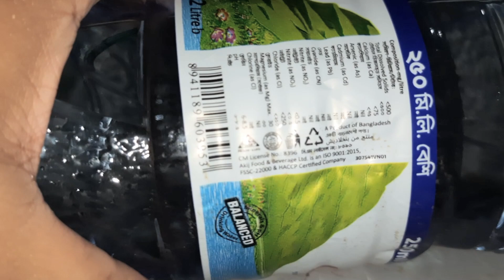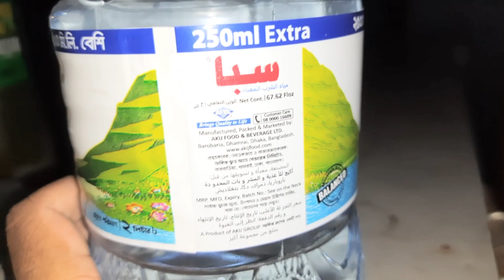Spa Drinking Mineral Water 2 Liter 250ml Extra Tk 40 Review !!!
Product information
Company Name: AKIJ FOOD & BEVERAGE LTD.

আকিজের স্পা ড্রিংকিং মিনারেল ওয়াটার 2.25L টাকা 40 রিভিউ

আকিজের স্পা ড্রিংকিং মিনারেল ওয়াটার একটি বাংলাদেশি ব্র্যান্ড, যা তার বিশুদ্ধতা এবং স্বাস্থ্যকর গুণাবলীর জন্য পরিচিত। আকিজ গ্রুপের এই প্রোডাক্টটি বাজারে বেশ জনপ্রিয় এবং এটি প্রাকৃতিক উৎস থেকে সংগৃহীত খনিজ সমৃদ্ধ পানি সরবরাহ করে।

মূল বৈশিষ্ট্য:
বিশুদ্ধতা: আকিজের স্পা জল বিভিন্ন স্তরে পরিশোধন এবং মান নিয়ন্ত্রণ প্রক্রিয়ার মধ্য দিয়ে যায়, যা নিশ্চিত করে যে পানি নিরাপদ এবং বিশুদ্ধ।
মিনারেল কন্টেন্ট: এই পানিতে প্রাকৃতিকভাবে বিদ্যমান খনিজ উপাদান রয়েছে যা শরীরের জন্য উপকারী। বিশেষ করে ক্যালসিয়াম এবং ম্যাগনেসিয়াম, যা হাড় এবং দাঁতের স্বাস্থ্যের জন্য গুরুত্বপূর্ণ।
প্যাকেজিং: 2.25 লিটারের বোতলটি পরিবারের ব্যবহার বা ভ্রমণের সময় দীর্ঘ সময় ধরে পানি সরবরাহের জন্য আদর্শ। বোতলটি শক্ত এবং পুনর্ব্যবহারযোগ্য প্লাস্টিক দিয়ে তৈরি।
মূল্য: 2.25 লিটারের জন্য 40 টাকা দামটি খুবই সাশ্রয়ী, বিশেষ করে পানি বিশুদ্ধতার মান বিবেচনায় নিয়ে।
পক্ষ:
স্থানীয়ভাবে উৎপাদিত, তাই সহজলভ্য এবং সাশ্রয়ী
উচ্চমানের পরিশোধিত পানি
মিনারেল সমৃদ্ধ যা স্বাস্থ্যকর পানির জন্য উপযুক্ত
বড় পরিবার বা ভ্রমণের জন্য উপযুক্ত প্যাকেজিং
কোন্ট্রা:
কিছু মানুষের জন্য 2.25 লিটারের বোতলটি বড় এবং ভারী হতে পারে, বিশেষ করে যদি বহন করতে হয়।
যারা ছোট বোতল বেশি পছন্দ করেন, তাদের জন্য এটি কম সুবিধাজনক হতে পারে।
সর্বমোট, আকিজের স্পা ড্রিংকিং মিনারেল ওয়াটার 2.25 লিটারের বোতলটি একটি সাশ্রয়ী এবং মানসম্মত পানির বিকল্প, যা বাংলাদেশে সহজলভ্য এবং বিভিন্ন ব্যবহারের জন্য আদর্শ। এটি দৈনন্দিন হাইড্রেশনের জন্য একটি চমৎকার পছন্দ।

Still mineral water with a low sodium. Uniquely low in minerals. Sourced in the Belgian Ardennes. Healthy Alternative.
Akij's Spa Drinking Mineral Water is a well-regarded brand in Bangladesh, known for its purity and quality. The 2.25L bottle, priced at Rs 40, offers a cost-effective solution for those looking for a reliable source of drinking water.

Key Features:
Purity: Akij's Spa water undergoes thorough purification and quality control processes to ensure the water is safe and pure for consumption. The water is sourced from natural reserves and is free from harmful contaminants.
Mineral Content: The water contains natural minerals like calcium and magnesium, which are beneficial for overall health, particularly for bone and dental health.
Packaging: The 2.25L bottle is made from durable, recyclable plastic. It is designed to be robust, making it suitable for both home use and outdoor activities.
Price: At Rs 40 for 2.25 liters, the price is very reasonable, offering good value for money considering the quantity and quality of the water.
Pros:
Locally produced, making it easily accessible and affordable
High-quality purified water
Rich in essential minerals that promote health
Large packaging is ideal for families or long trips
Cons:
The 2.25L bottle may be cumbersome to carry around for some people, especially for those who prefer smaller, more portable options.
Some users might find the bottle too large for individual use, especially if they prefer drinking water in smaller quantities.
Overall, Akij's Spa Drinking Mineral Water in the 2.25L size at Rs 40 provides excellent value for those seeking a reliable and affordable source of mineral-rich water. It's a solid choice for daily hydration needs, particularly for families or those who require larger quantities of water.